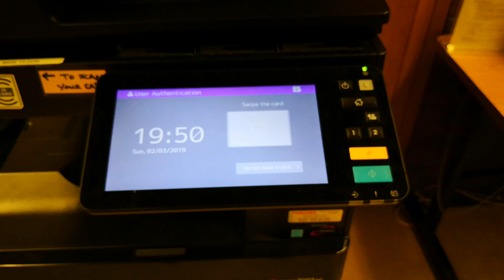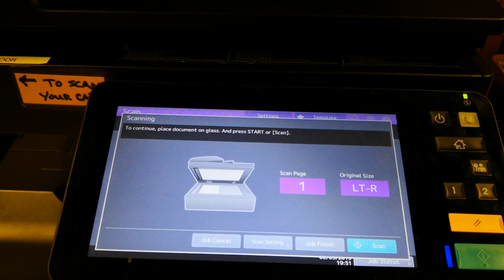How to scan (color printer)